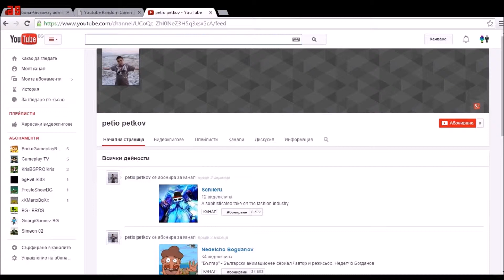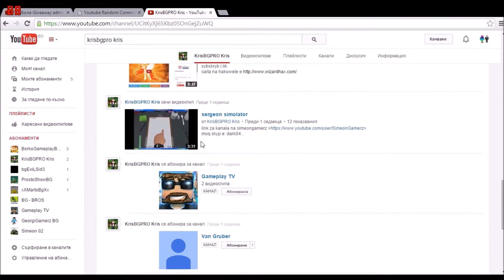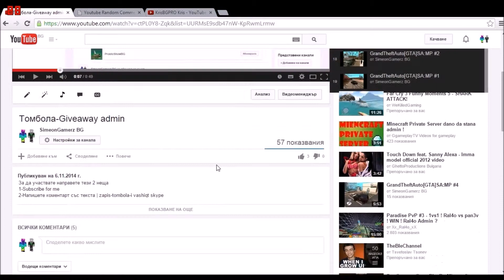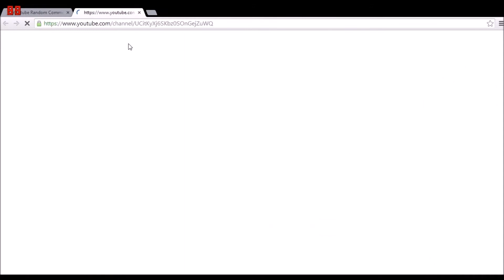Giveaway Теглене на победителите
Subs for me
skype:Diesel_2ooo